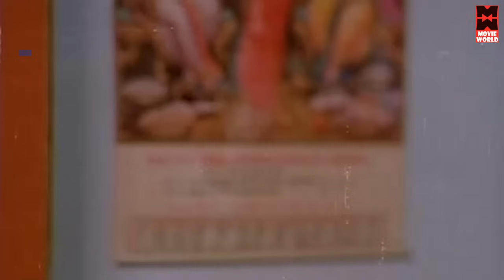Tamil Songs # Jinginakku Jinakku # Enga Ooru Pattukaran # Ilaiyaraaja Songs # Ramarajan # Rekha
Songs :Jinginakku Jinakku Video Songs
Movie : Enga Ooru Pattukaran
Cast : Ramarajan,Rekha
Singers : Mano & S. Janaki